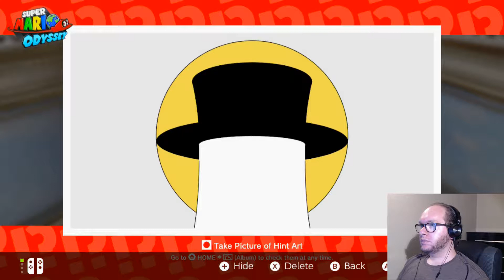PEACH'S WORLDWIDE TOUR - Super Mario Odyssey (Part 49)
Good for her. Between all the insane stuff she has to put up with, it's nice she can do something she wants besides go-karting and tennis.